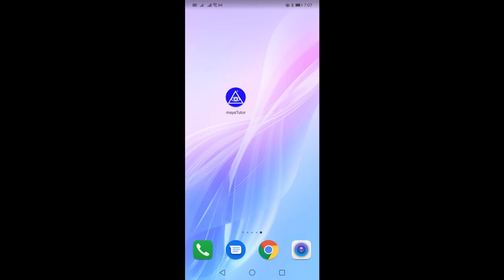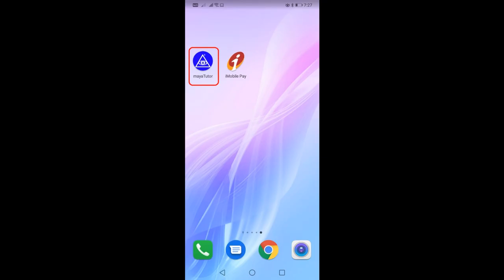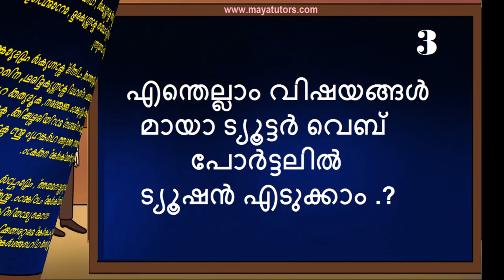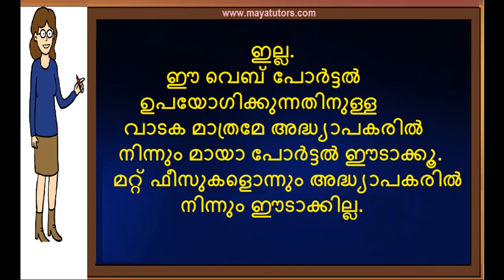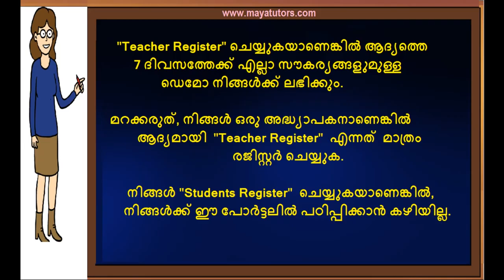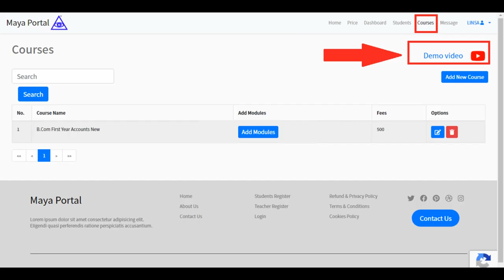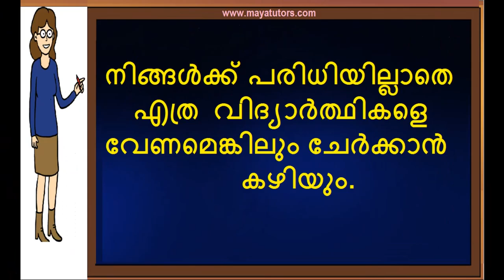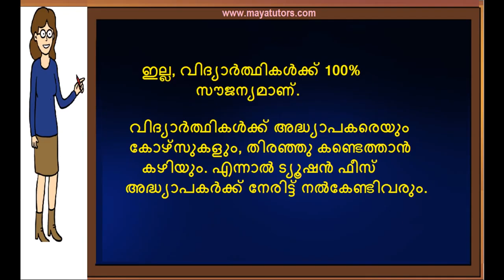home based part time Tuition Job Pandikkad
step 2 : teacher register
step 3 : go to your mail and activate link
step 4 : after login
step 5 : edit your Profile and photo
step 6 : Create Course
Step 7 : Add Classes

Malappuram, Malappuram,Manjeri, Ponnani,Tirur, Perinthalmanna, Kottakkal, Nilambur, Kondotty, Valanchery,
Tanur, Parappanangadi, Tirurangadi, Edappal , Kuttippuram , Puthanathani , Pandikkad , Melattur , Areacode ,